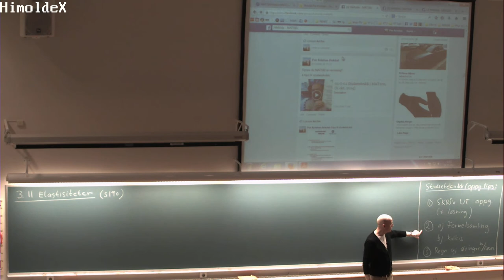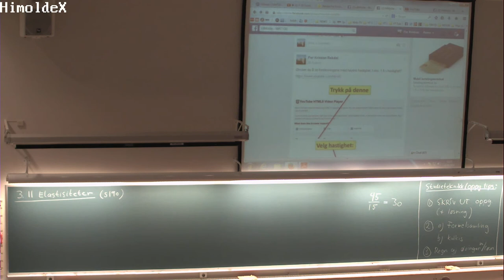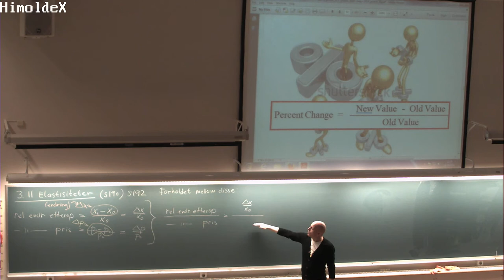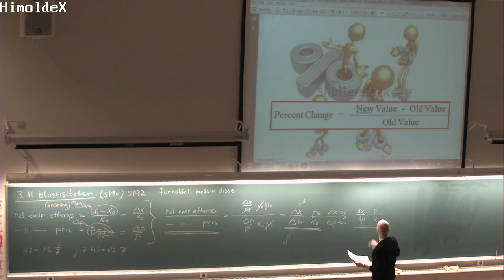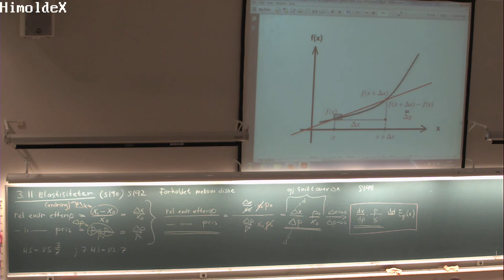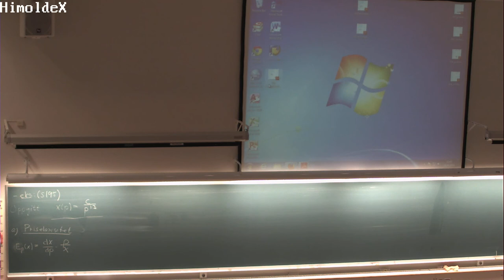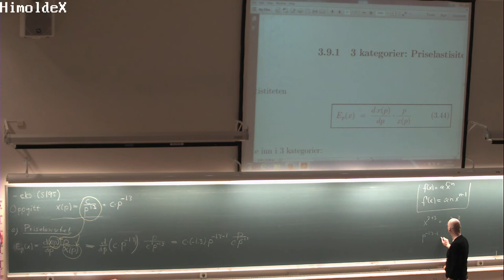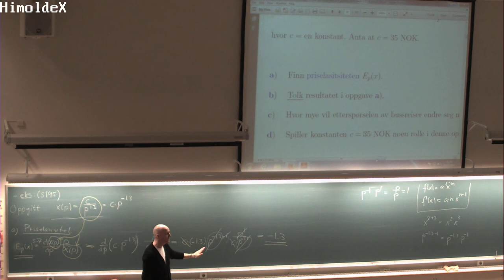01-F-33 Forelesning MAT100 (14. okt. 2014)